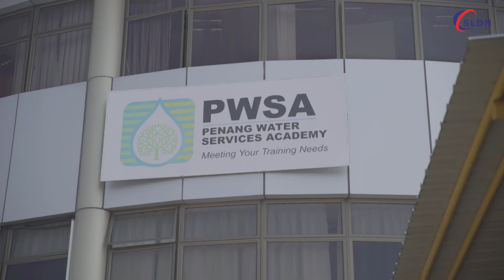𝙎𝙇𝘿𝙉: DATO’ IR JASENI BIN MAIDINSA (Perbadanan Bekalan Air Pulau Pinang Sdn Bhd)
SLDN: Sebuah Retrospektif Kejayaan, Siri Wawasan Kemahiran Berpaksikan INDUSTRI.
Untuk maklumat lanjut sila ke Facebook 𝙎𝙇𝘿𝙉 𝙊𝙛𝙛𝙞𝙘𝙞𝙖𝙡